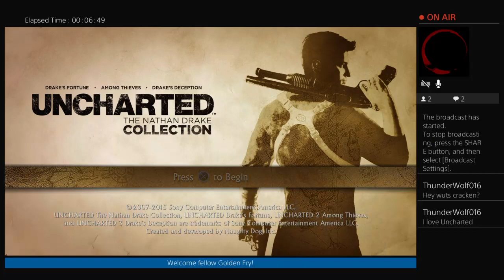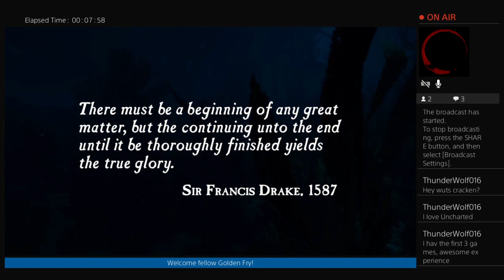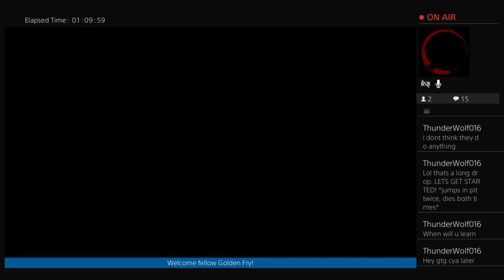New Uncharted Territories! What Will We Find? Uncharted Nathan Drake Series Playthrough Part 1!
A new and upcoming youtube gamer for all of you to be with and enjoy, I am pleased to make videos of some of the best games i have played and wish for you to enjoy them with me! You wont regret it. PEACE OUT!